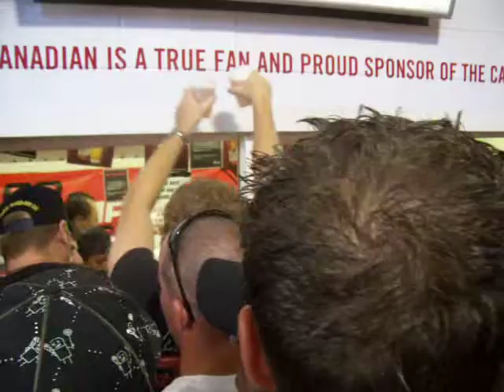we want beer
They only had 2 beer lines for 50,000 people. this is what it looked like